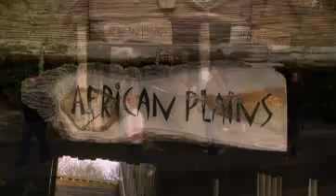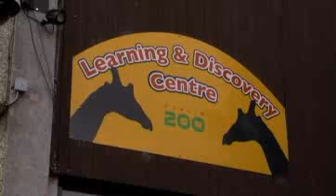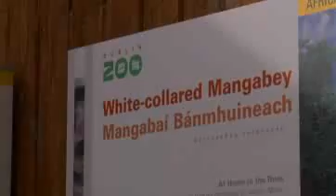Dublin Zoo - Pre-school "Tiny Tots" programme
Designed to capture the imagination of young learners! This interactive programme will last for 1 hour and is tailored to cater for the young child's short attention span.

Curriculum link: Section 5 - Living Things Learning about Plants and Animals and Environmental Awareness and Care.

The Living Things programme on offer to primary schools is an innovative learning experience that aims to develop creativity in students.

The programme is designed to make science fun through which students will learn the importance of science in everyday life.

It emphasises the variety of different habitats on our planet from the Irish woodland to the Arctic and is based on 'hands-on' learning activities to further enhance the educational experience and to reinforce and stimulate curiosity and imagination about local and wider environments.

Teachers can choose from any of the following DPS accredited programmes:
•Mini-Beast Safari & Choice Chambers
•Explore Africa
•Rainforest Discovery
•Animal Watch
•Choice of Zoo Trail Exercises